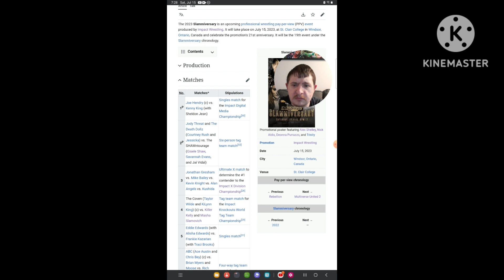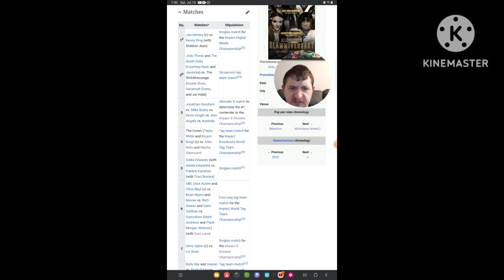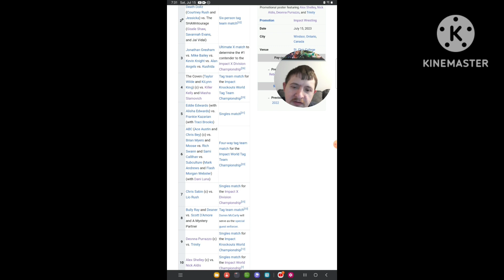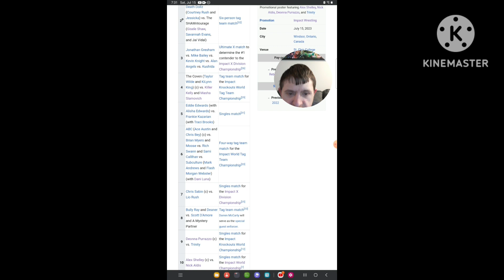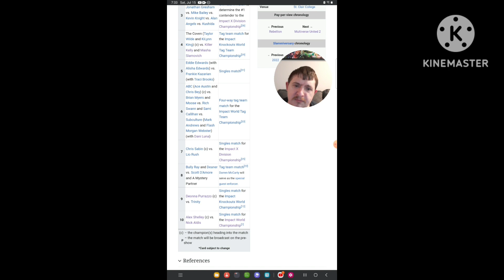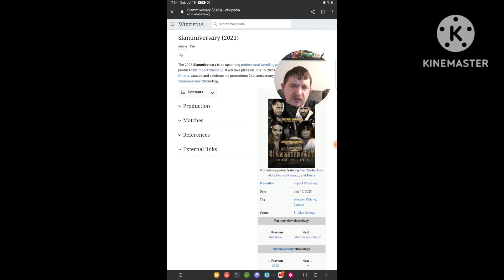My Predictions for Impact Wrestling Slammiversary [2023]